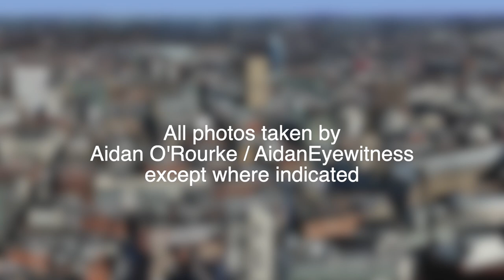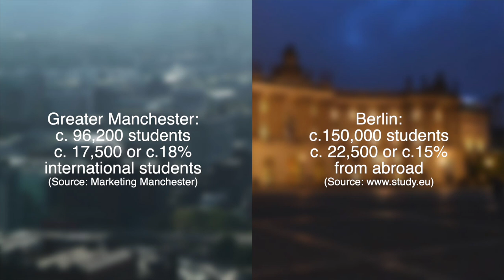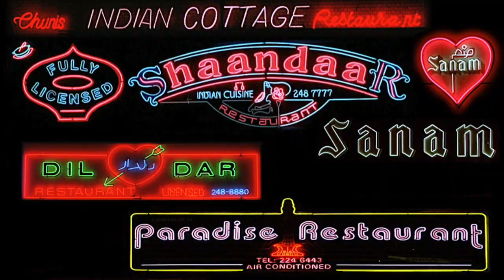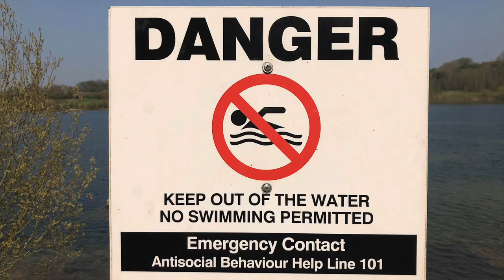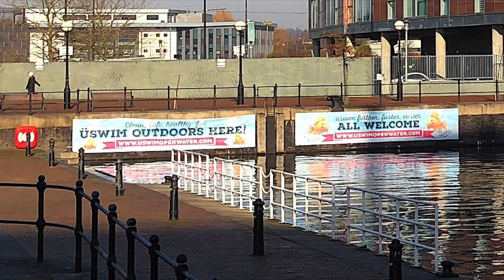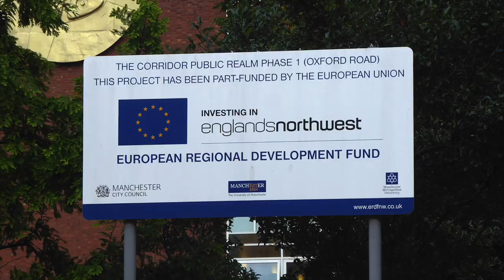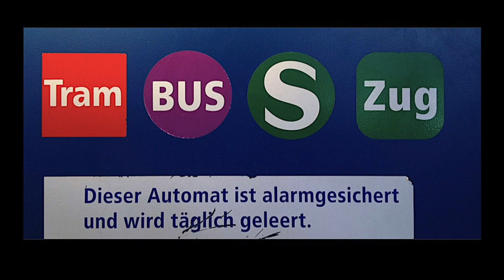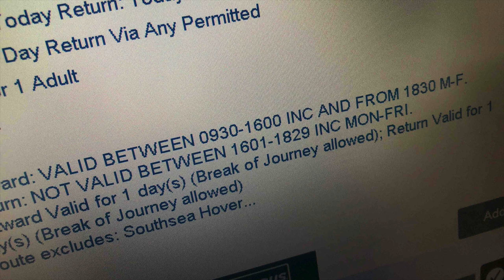BERLIN & GREATER MANCHESTER compared | Why in some areas Manchester doesn't measure up.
00:52 Basic facts 3:10 Start ups and universities 3:45 economy and culture
4:50 architecture 05:40 houses and apartments 6:20 war and division 07:25 urban and rural landscapes 7:43 bathing culture 8:15 airports 9:00 cycling cities  9:20 railways 11:19 trams 11:49 buses 12:38 a new system for Greater Manchester 13:22 day ticket comparison 13:50 conclusion

I've wanted to make these points for years, ever since I first spent time in Germany and lived in Berlin. There are some suprising parallels between Manchester and Berlin - Greater Manchester is not far off the population of Berlin - only 30% smaller, and GM is 30% bigger than Berlin in terms of land area. Manchester - Greater Manchester - is a big city on the European level and yet it punches well below its weight because it is split into separate authorities and the City of Manchester is relatively small. Manchester and Berlin have many similarities - they are international cities, important for third level study, knowledge industries, startups, and transport, but in this latter area, Manchester lies well behind Berlin. Berlin's public transport system and its cycle lanes are far ahead of those in Manchester. In Berlin and other cities there are no ticket barriers. people are honest enough to buy a ticket. Unfortunately not in Manchester. Improvements are on the way but change is slow. I'll continue to fly to Berlin, my home to home.